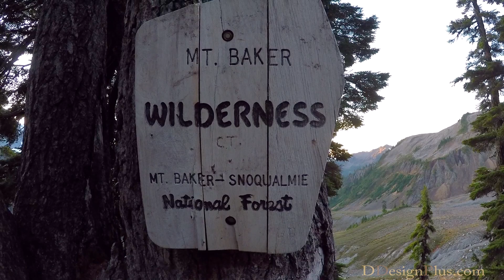Ptarmigan Ridge - Mount Baker, Washington State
The Ptarmigan Ridge Trail on the north side of Mt. Baker offers spectacular views of the North Cascades and the massive glaciers flanking Mt. Baker. Continuing on to Goat Lake and then on up to The Portals brings you face-to-face with some of the most beautiful alpine scenery found anywhere. The weather can change rapidly on this popular trail as we experienced on a late October day. During the morning it was sunny and nice, but by mid-afternoon a blizzard moved in, blanketing everything with fresh snow and ice pellets. This is a classic Pacific Northwest hike that should not be missed. It offers hikers of different skill levels an experience they will remember and cherish forever.

TUTORIALS:
Adobe Illustrator: